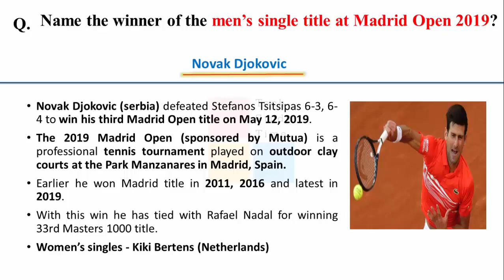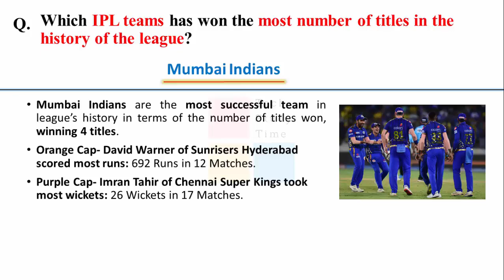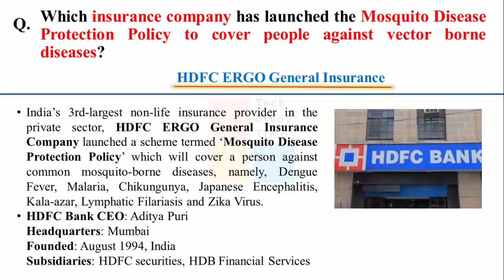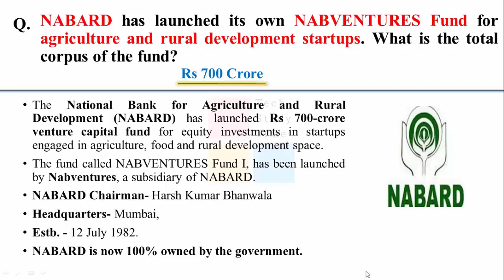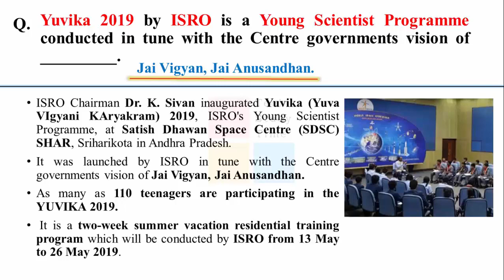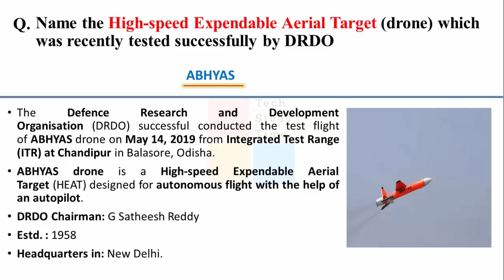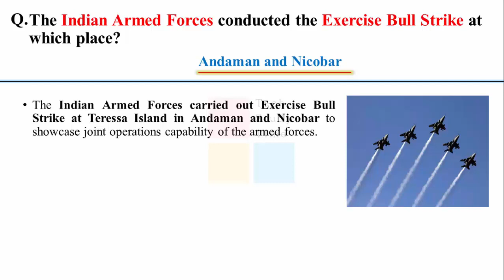Daily Current Affairs | 15 May 2019 |Current Affairs for all Govt. exams